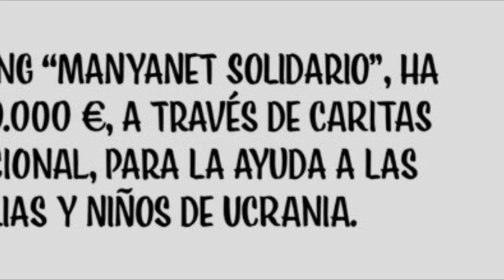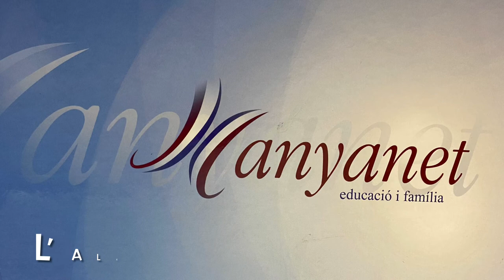Campanya del Manyanet Solidari'22